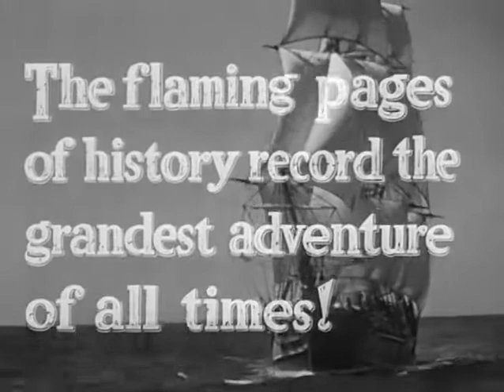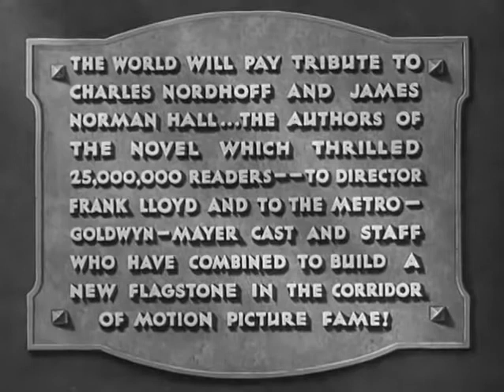Mutiny on the Bounty 1935 Trailer | Charles Laughton | Clark Gable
Mutiny on the Bounty 1935

A tyrannical ship captain decides to exact revenge on his abused crew after they form a mutiny against him, but the sailor he targets had no hand in it.

Director: Frank Lloyd
Writers: Talbot Jennings (screenplay), Jules Furthman (screenplay)
Stars: Charles Laughton, Clark Gable, Franchot Tone